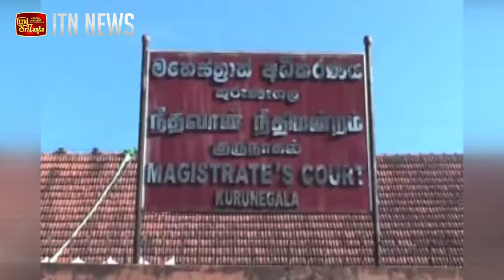සාෆිගේ පරීක්ෂණවල අතපසුවීම් ගැන CIDය සමාව ඉල්ලයි